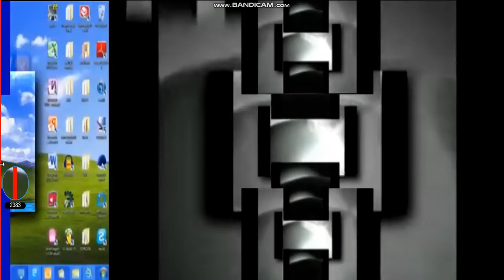video 1902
ytpmv boxscan